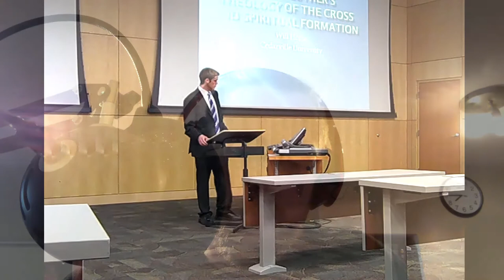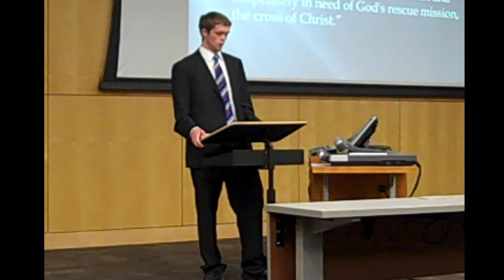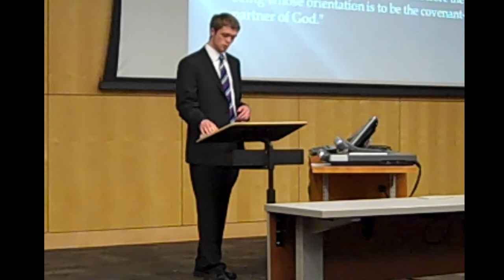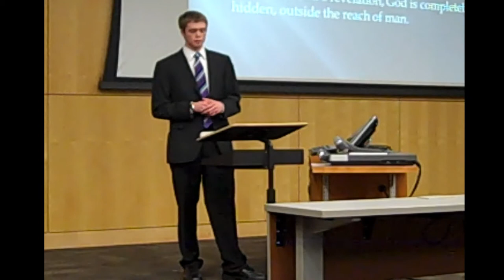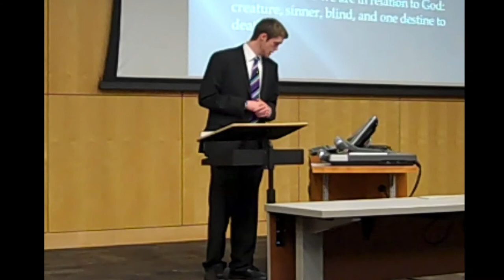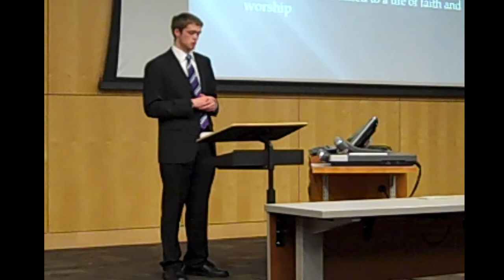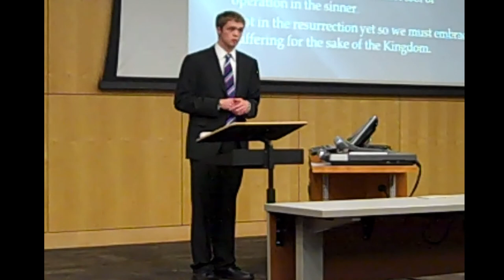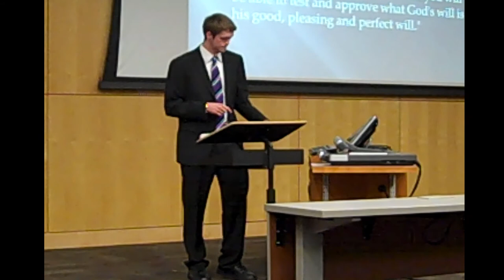April 29, 2013 - "Martin Luther's Theology of the Cross & Spiritual Formation"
This is an Academic Talk from April 29th, 2013, at Cedarville University entitled "Martin Luther's Theology of the Cross & Spiritual Formation." This is a Kingdom Dreamer Podcast.

Follow Pastor William R. Horne on Twitter @WilliamRHorne

The introduction contains a sample of "Picture Perfect" Prod. Yung Kartz which we have Unlimited License use.

**In no way does William R. Horne or the Kingdom Dreamers align with Cedarville University in theology and practice. Nor does William R. Horne or the Kingdom Dreamers align perfectly with Martin Luther.**